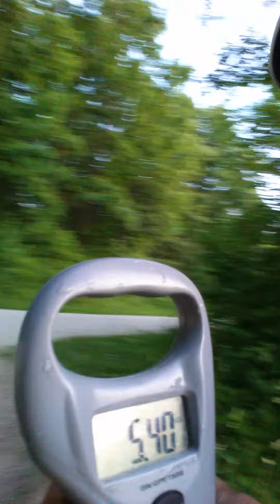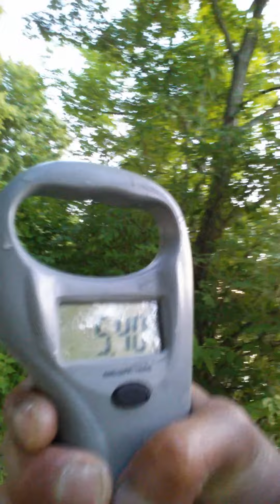Illinois early summer largemouth bass fishing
I caught my personal best lengthwise for largemouth bass @ 22.5". Enjoy.